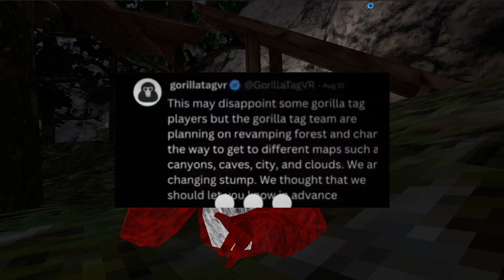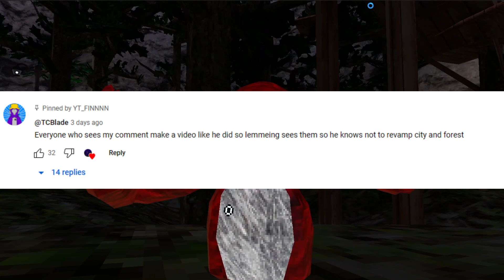Forest is getting removed Gorilla tag...